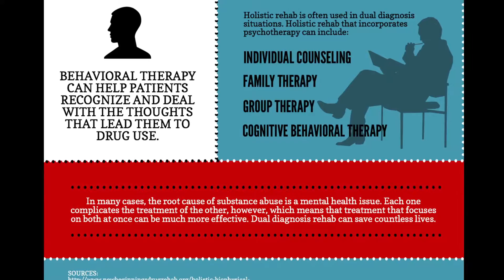Copy of Dual Diagnosis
Just Believe Recovery is a full service drug and alcohol rehab center which accepts most major health insurances.